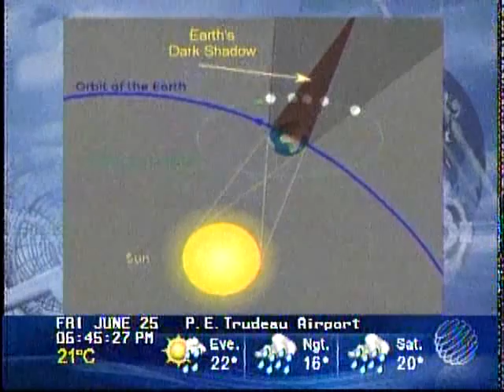stargazing - The Weather Network June 25 2010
This Week highlights include a lunar eclipse and space station flybys